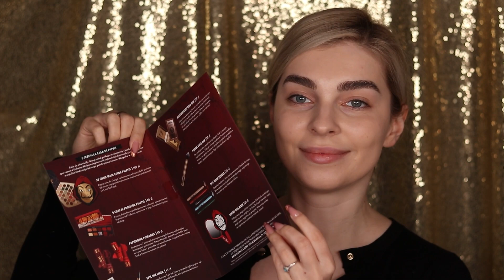TESTUJĘ NOWĄ KOLEKCJĘ NYX 🤭 Nie używaj do oczu!?🚨👀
Koniecznie dajcie mi znać co sądzicie o tej kolekcji bo ja mam mieszane uczucia. Z jednej strony mi się podoba a z drugiej nie jest to jakość z jakiej byłabym do końca zadowolona płacąc taką kwotę.